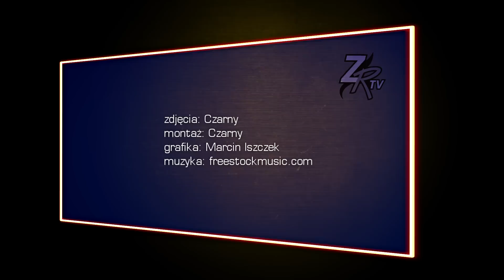Mistrzowskie ZengiTV! (Fogo Unia Leszno - Betard Sparta Wrocław, 27.09.2015)